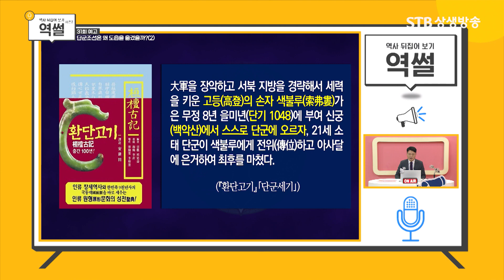[예고] 역썰 시즌2 31회 단군조선은 왜 도읍을 옮겼을까2 5월 6일(월) 오전9시30분, 오후3시